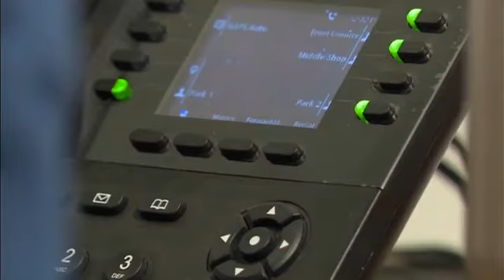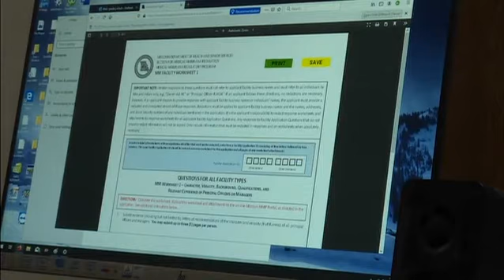Denied applicant hopes more locals can be involved in medical marijuana